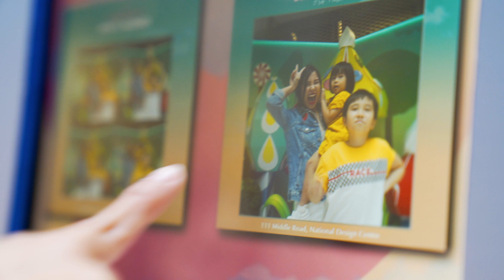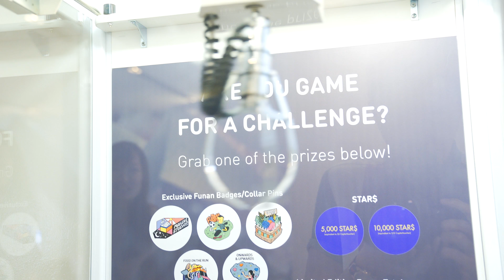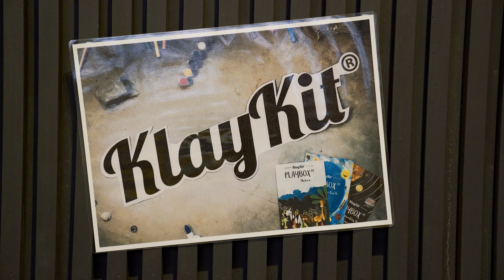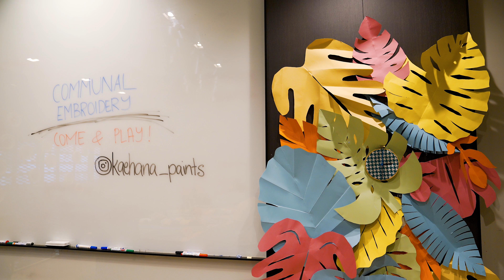18 08 04 Children's Festival at National Design Centre